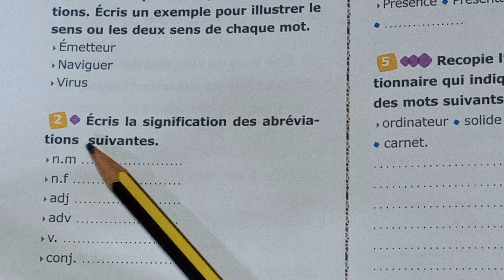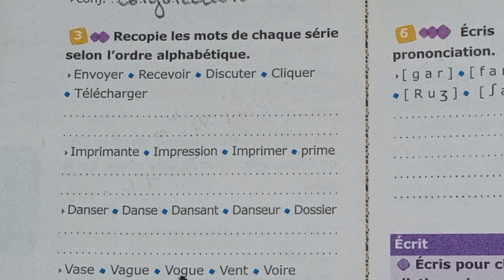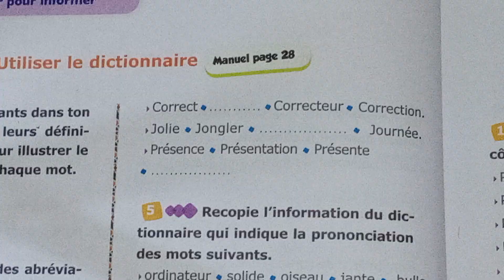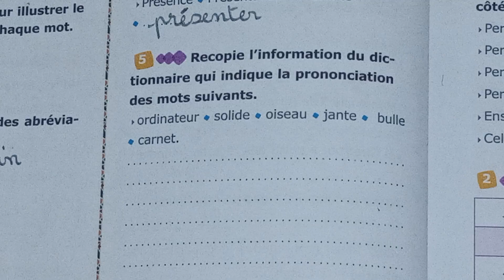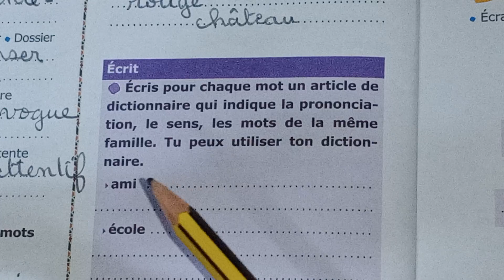L'archipel des mots PG 16 CM1 Fichier élève utiliser le dictionnaire